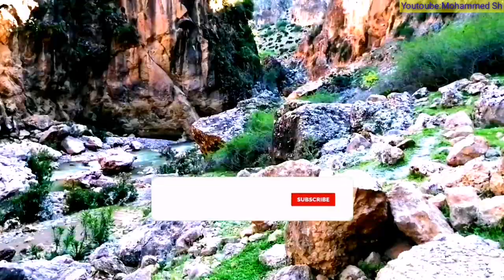رحلة الرعب بين صخور وكهوف وادي الغرغور، وبين شلالاته المخيفة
في هذا الفيديو نقدم لكم جولة بين شلالات وادي الغرغور المخيفة التي تمر تحت الصخر، وبين جباله الشاهقة وكهوفه المرعبة